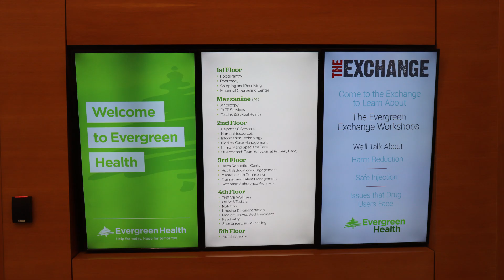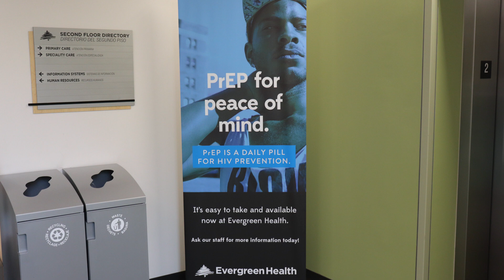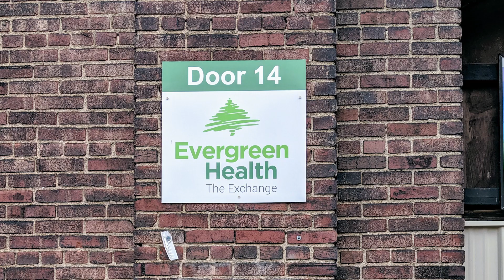Evergreen Health Video Draft